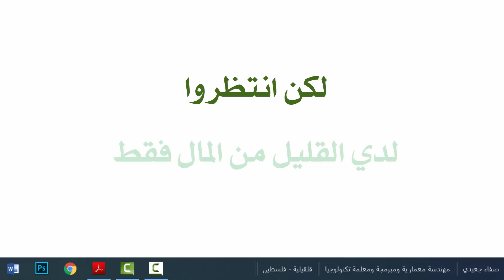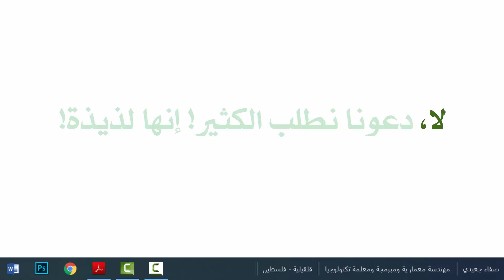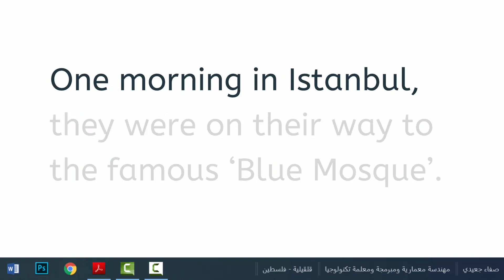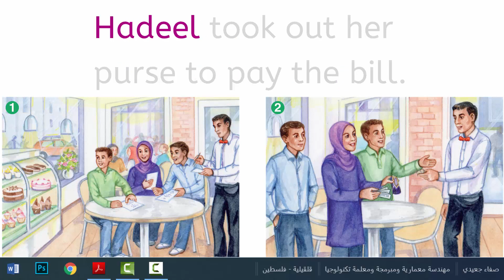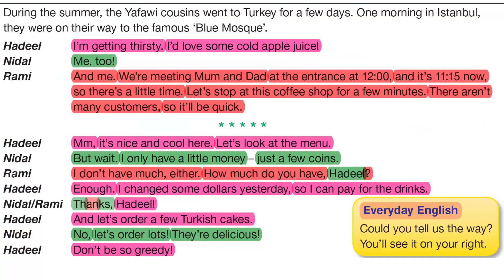المسجد الأزرق || صف 9 فصل 1 صفحة 52